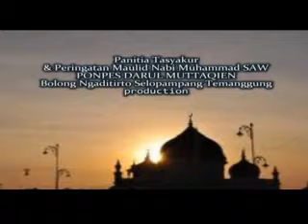QOSIDAH MODERN PANJI KINASIH TEMANGGUNG 04